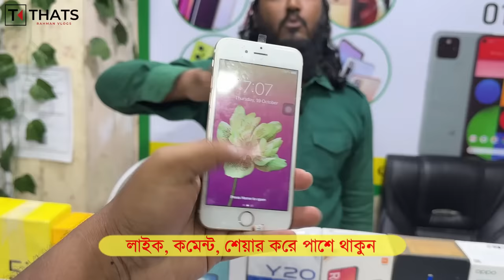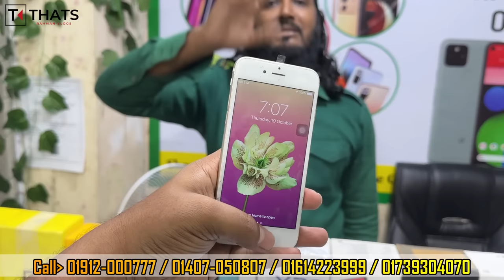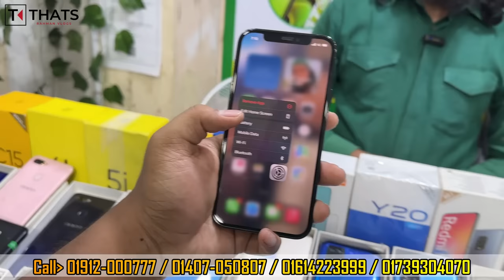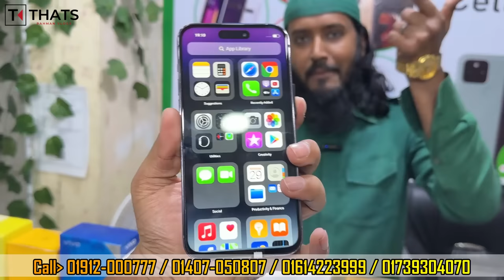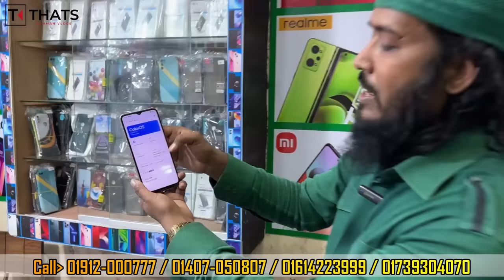Second Hand Mobile Update Price 2023😱 Used Smartphone Cheap Price In Bangladesh|Used iPhone Price BD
BD TOP
Shop 83 , Level 4
Rajuk Trade Center
Khilkhet, Dhaka-1229

📱মোবাইল নাম্বার :  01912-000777 / 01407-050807 / 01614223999 / 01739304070

used iphone
used phone
second hand mobile
used
iphone